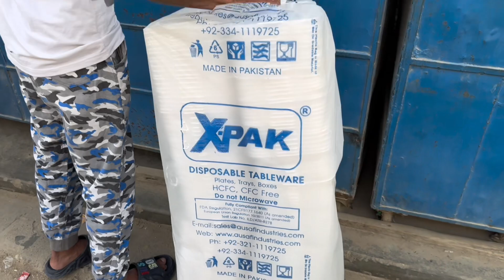Finally Jeet Gai 😇| Yai Kiya Daikh Liya 🤓| Fan Mil Gaya 😍| Rashan Bags Banwai ? ✨| Pinky Kon 😂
I'm on Instagram as muteebhussain05. Install the app to follow my photos and videos.